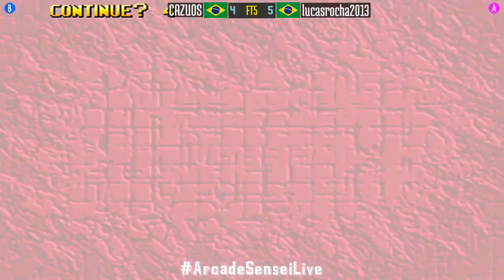FT5 @breakrev: CAZUOS (BR) vs lucasrocha2013 (BR) [Breakers Revenge Fightcade] Dec 4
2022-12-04: CAZUOS (BR) vs lucasrocha2013 (BR) [FT5 @ Breakers Revenge @ Fightcade]